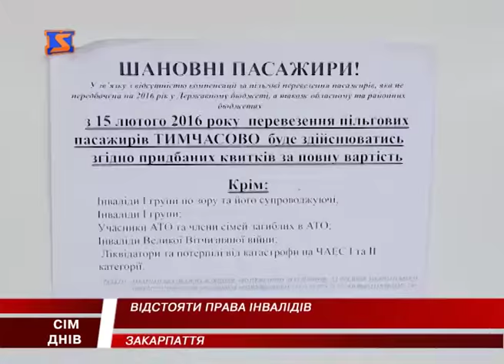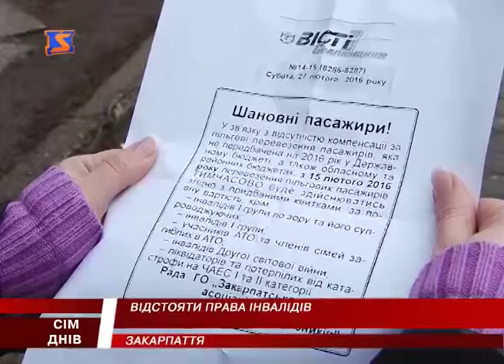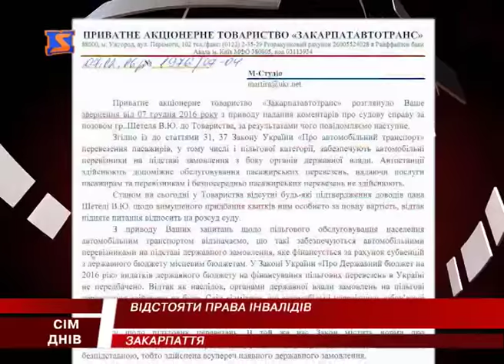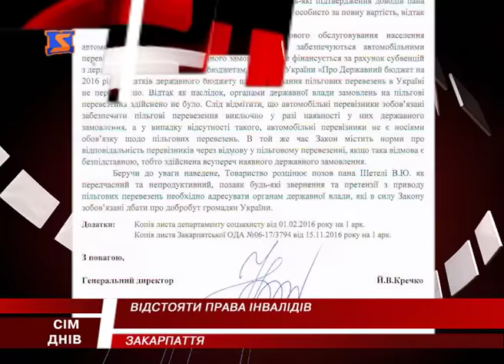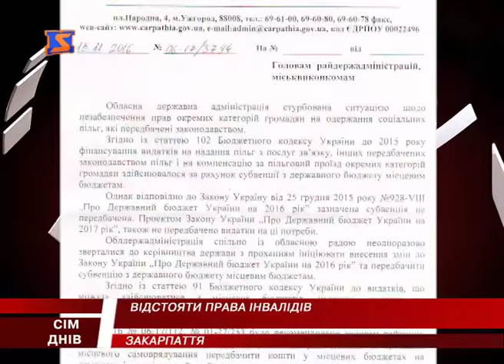Захистити права пільговиків. Прецедентна справа